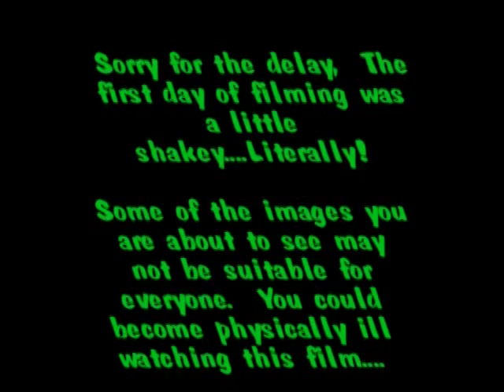The Jiggles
First day on the slopes with the new camera.